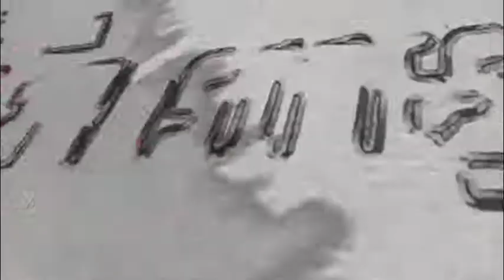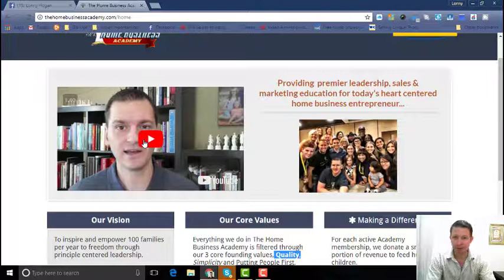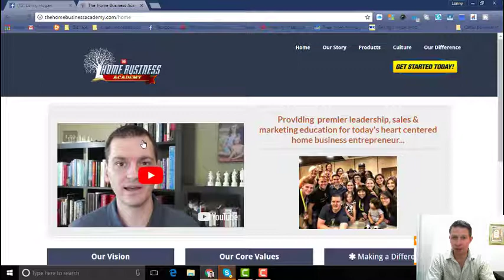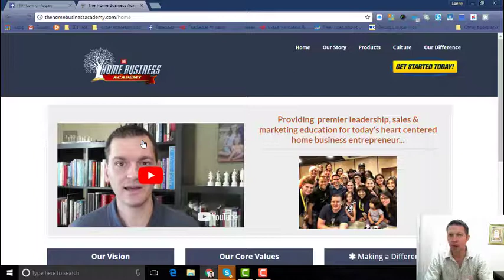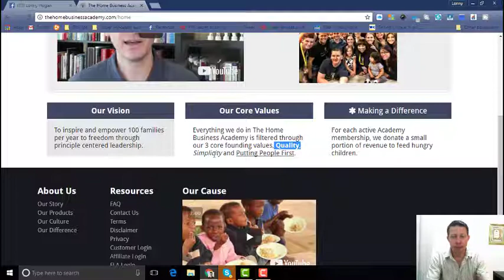The Home Business Academy 8 minute Review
The Home Business Academy is a a simple company dedicated to providing the resources and training entrepreneurs need to suceed as online marketers. Our philosophy is mindset+skillset x performance = results. If you are seeking a community of like minded entrepreneurs with whom to collaborate, mastermind, joint venture, learn from, teach to, and enjoy success with than check us out and consider becoming a part of our team. We have a goal to help 100 families per year to acheive financial freedom through principle centered leaderthip. Will you be on of them, or will you be one of our leaders who helps us to create that freedom for others. You could be one or both.